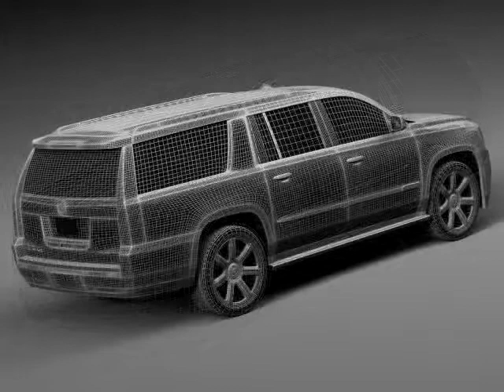3D Model Cadillac Escalade ESV 2016 at 3DExport.com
Download 3D Model Cadillac Escalade ESV 2016  c4d, obj, 3ds, fbx at 3DExport.com

3D Models → Cars → Compact Cars → Generic Hatchback 5-door 2016

Download Files:
3DS MAX all ver.: 3ds 6.42 MB
Cinema4D: c4d 9.03 MB
Autodesk FBX: fbx 21.61 MB
Lightwave ver. 7: lwo 7.72 MB
3DS MAX: max 38.30 MB